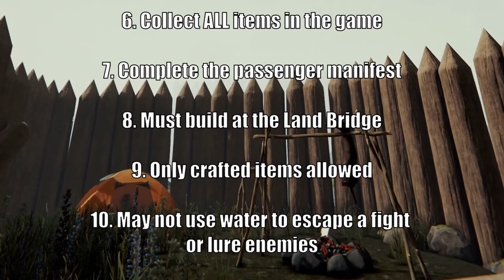Time to Praise Yogg & Explore Caves | Episode 6